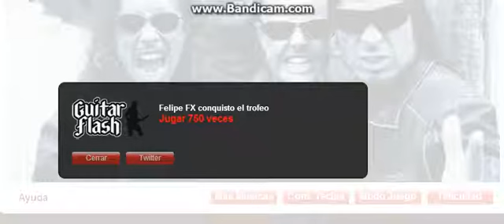Seek and Destroy por Metallica Mèdio Record! (42541)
Grave Con mucho lag :p Video con Record :)
Top 5 Site En facebook bug 1 Ponto :/ aff
por eso no pegue top
Like Hay :))